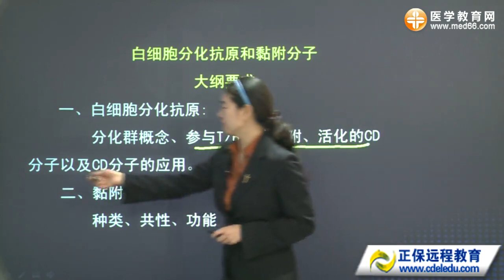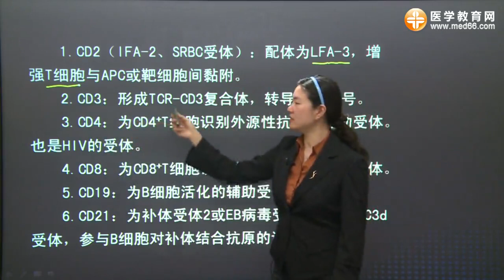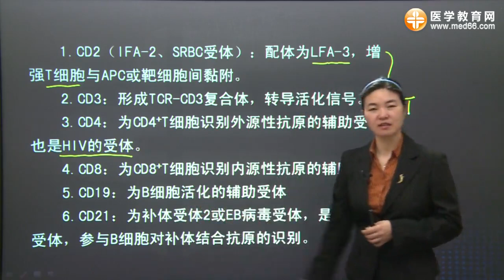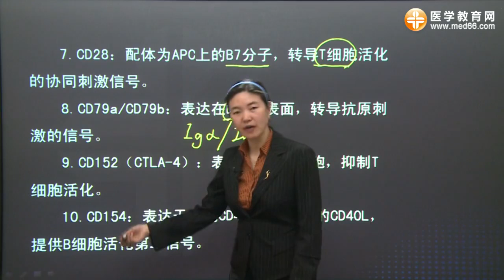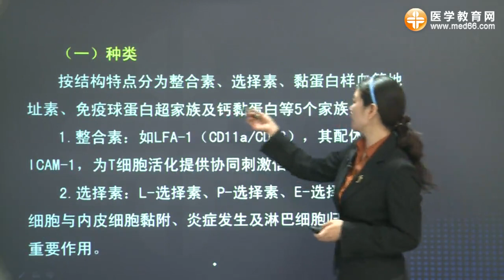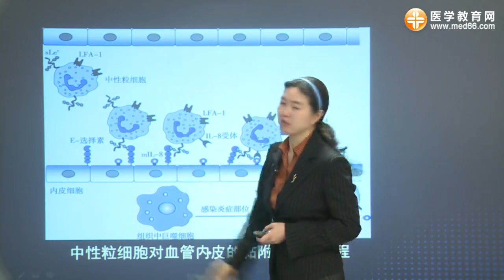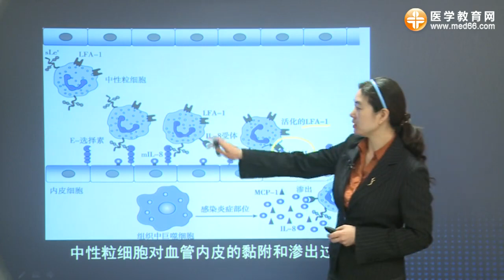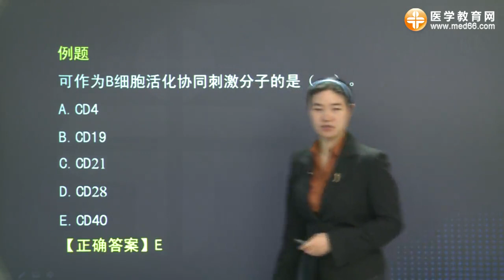医学免疫学 中国語版 11 白细胞抗原分化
本课件总共分24节课讲述医学免疫学的整书需重点掌握部分。主讲人 文月， 国内某著名医科大学讲师，免疫学博士，从事教学工作近二十余年，教学经验丰富，讲课通俗易懂，重点突出，思路清晰，逻辑性强，善于比较、总结归纳，准确把握考点，深受学生好评。